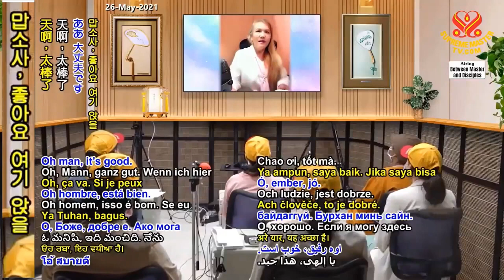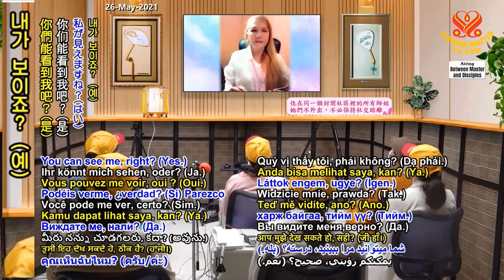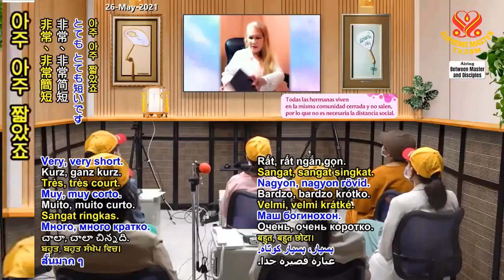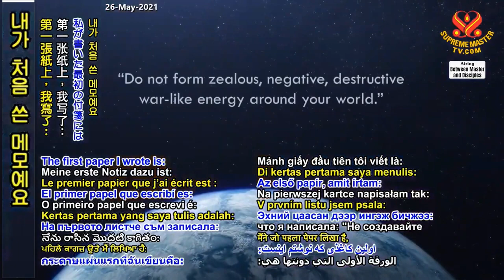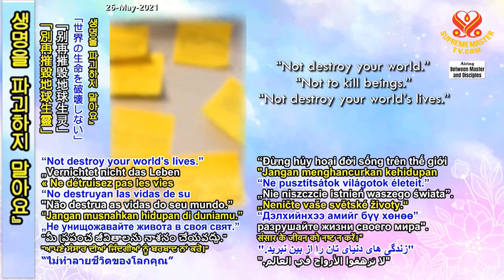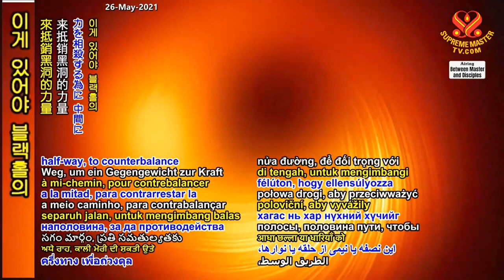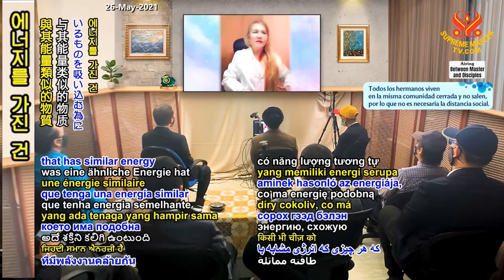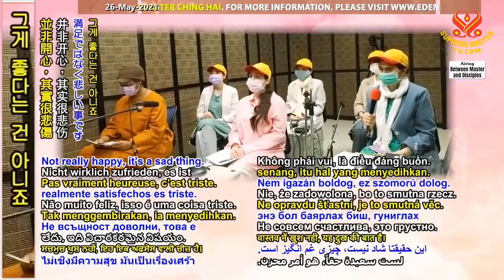( P. 1 / 13 ) Mười Điều Răn Và Moses Và Lũ Kiến , ( 15 4 2021 ) - Thanh Hải Vô Thượng Sư